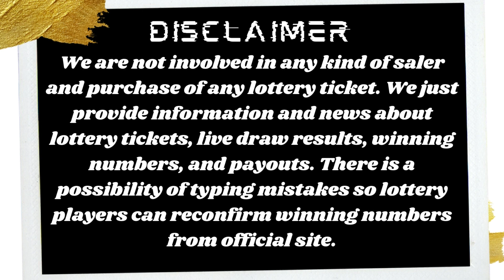The National Lottery Set For Life Draw Results - From Thursday 22 December 2022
How to play The National Lottery Set For Life Draw Results - From Thursday 22 December 2022.